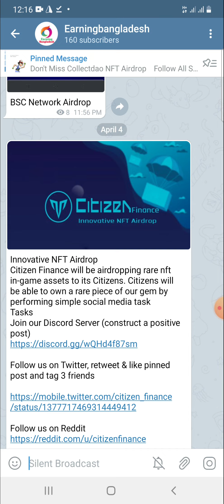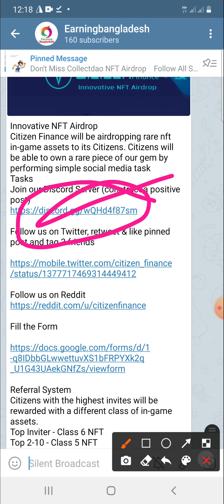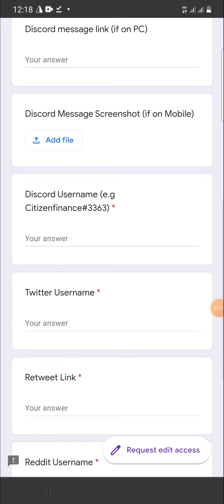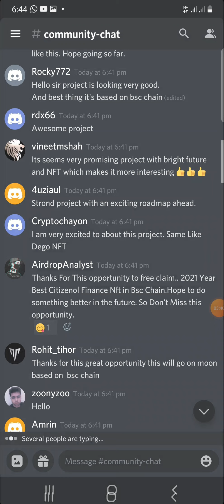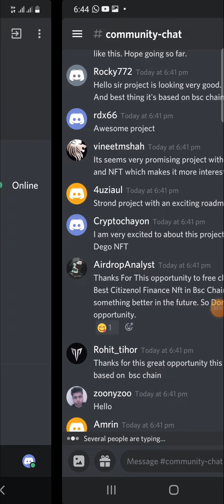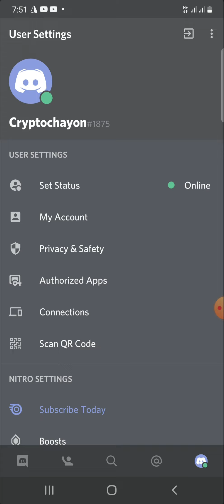IF Miss Dego NFT Don't Miss| Citizen Finance Rare Nft Airdrop |Just Join Free Earn 1 NFT Everyone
if Miss Dego NFT Don't Miss Citizen Finance Rare Nft  Airdrop |Free Earn1 NFT Everyone|  earning bangladesh

Don't Miss Big Airdrop Chainge Finance & Arrano Network
আর্নিং বাংলাদেশ earningbangladesh earning bangladesh best bangla crypto channel best bounty channel Best Crypto Bounty 2021 Best Crypto Bounty Channel
এই ভিডিওতে আমি আপনাদের দেখাবো কিভাবে আপনি খুব সহজে আপনার হাতে থাকা স্মার্টফোন বা পিসি ইউজ করে airdrop Token claim  করতে পারবেন |

 Information  Sites

💥💥 Citizen Finance  Rare Nft  Airdrop 💥💥

Innovative NFT Airdrop
Citizen Finance will be airdropping rare nft in-game assets to its Citizens. Citizens will be able to own a rare piece of our gem by performing simple social media task
Tasks

Referral System
Citizens with the highest invites will be rewarded with a different class of in-game assets.

🔥 Chainge Finance Airdrop 🔥

🔥 Arrano Network Airdrop 🔥

100 ANO Sign up Bonus

Arrano Network native defi
ANO Airdrop has 5000000 ANO in giving. scrach card and earn more many ways It's big don't miss it

Optional🔥
Refer your friend
 and Get 100 ANO

*Publish Earn

Arrano Launchpad decentralized funding platform for startups.

Note: March Listing Exchange

If You Want To Earn Money From Cryptocurrency Site Just Active Our YouTube Channel

.SUBSCRIB .LIKE .

✅✅Active Bounty Videos ✅✅

SafePal Wallet WHO Airdrop Round 2
Wallet Holder Offering Airdrop
Open Ocean Exchange Token Airdrop
earning bangladesh
oce safepal wallet airdrop
safepal Who Airdrop

Earning Bangladesh
Swirge Network Airdrop
Swirge Network Airdrop token sell
Swirge Network  Token Sell
restact Finance Airdrop
Simple Twitter and Telegram Task
Earning Bangladesh

Chainge Finance Airdrop
Arrano Network Airdrop
Earning Bangladesh

Earning Bangladesh
Chng Token Airdrop
Best Crypto Airdrop 2021
Best Crypto bangla channel
best bangla crypto channel
Best Crypto Bounty Channel
Live Proof SafePal Airdrop
SFP  Token Sale Start Binance
SFP Unlock Before 9th August 2021
Earning Bangladesh 2021
EarningBangladesh,
earning bangladesh,আর্নিং বাংলাদেশ,
আর্নিংবাংলাদেশ,
earningbangladesh,
আর্নিং বাংলাদেশ,
earning bangladesh 2020
youtube earning bangladesh